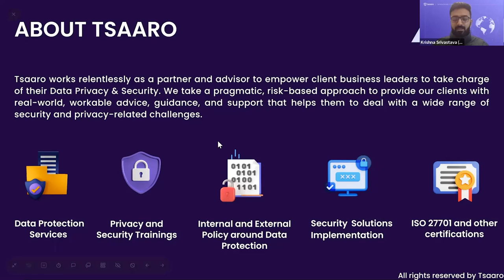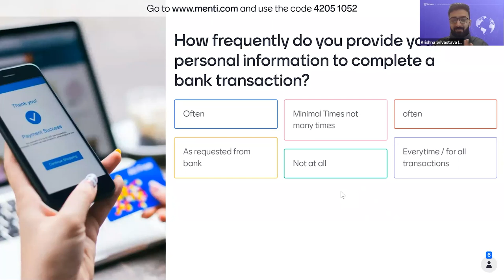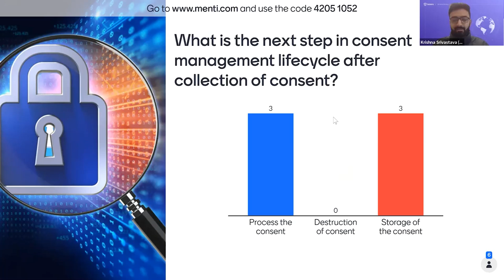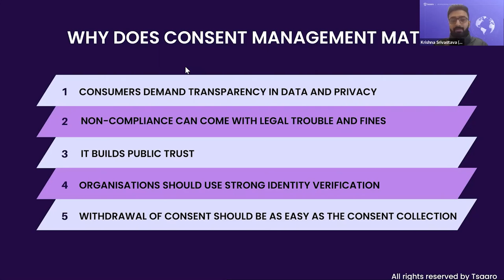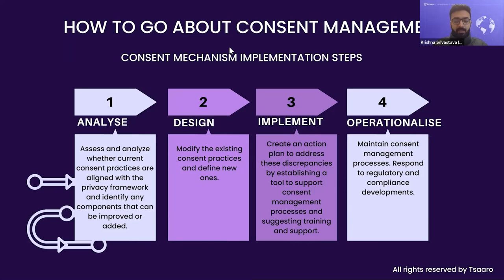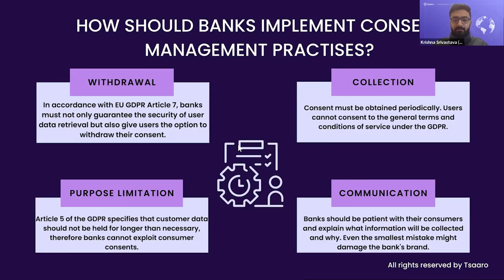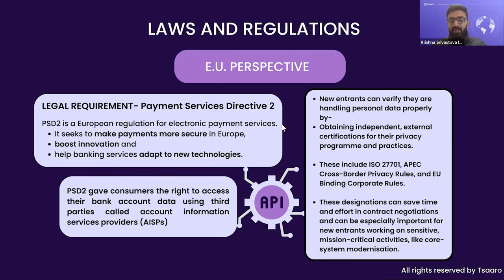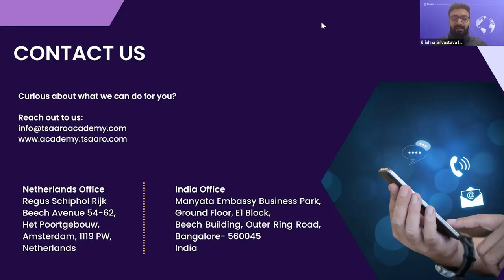Banking & Consent Management: Essential Requirements | Tsaaro Exclusive Webinar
In this video, our privacy experts are sharing their insights on the enormously trending topic " Consent Management requirement for Banks."

Our speakers Krishna Srivastava & Tanin Chakraborty will teach you all about consent management. You will learn the importance of consent management and various laws & regulations that one must know before implementing consent management for Banks.

Key discussion points from this episode are:
00:00 Introduction
00:22 About Tsaaro
01:00 Our Speakers
02:57 Disclaimer
03:42 Agenda
06:23 What is Consent Management
13:35 What is the Consent Management Life cycle
20:24 Why does Consent Management matter?
26:57 How to go about Consent Management
38:18 How should banks implement Consent Management practices
42:51 Laws & Regulations
55:16- Impact of Consent Management in the Banking Sector
58:11 Effective tools used in Consent Management
59:39 Contact us